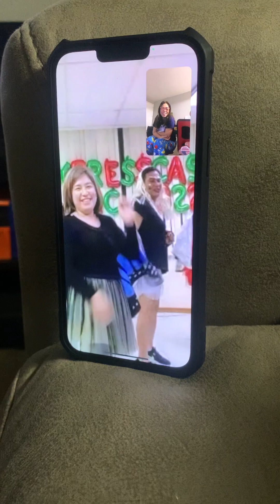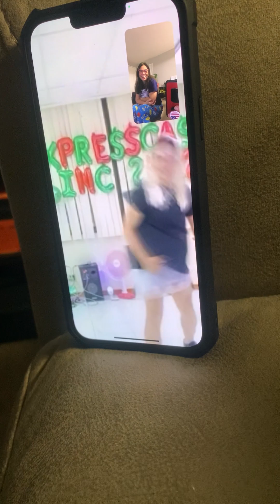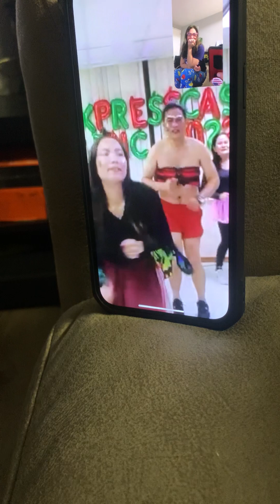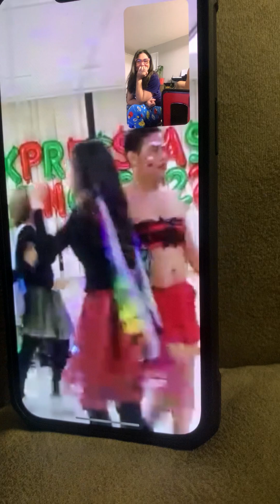Expresscash year end celebration 2022!